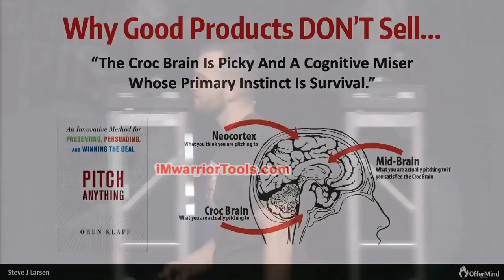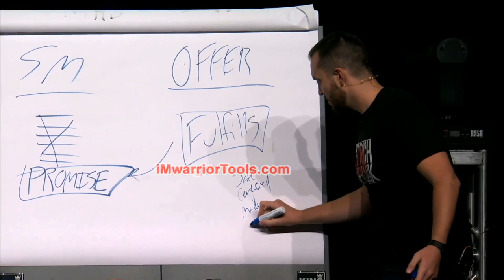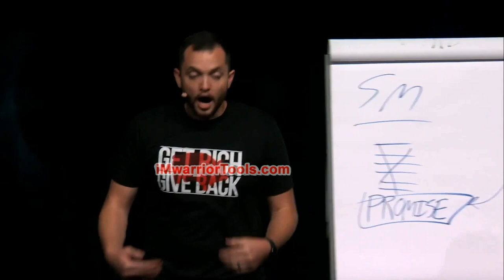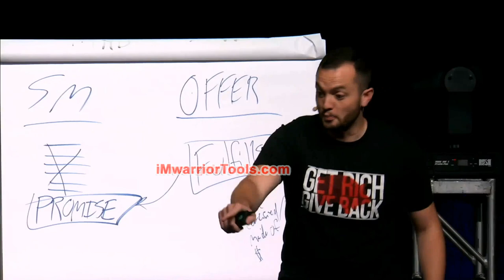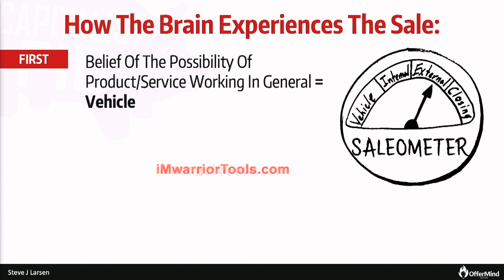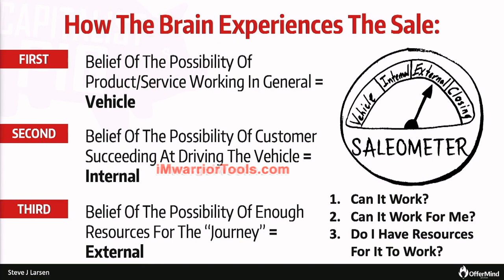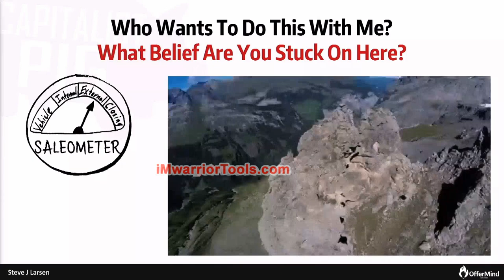What are customer query before buy products? The 3 Questions Before a Purchase (Sales-o-Meter)